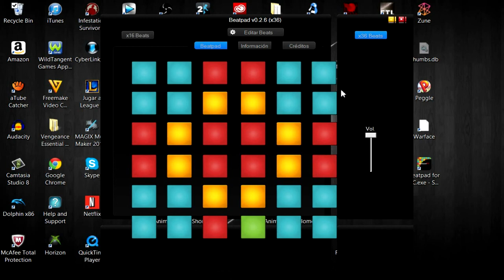BeatPad PC Bangarang Vs Reptile (Mash Up) x36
Hope you enjoy it, beats not available, sorry